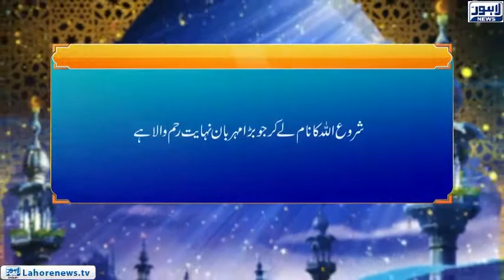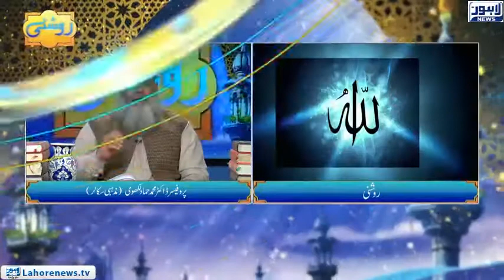Roshni - Sura Al Nisah - Jihad (2)